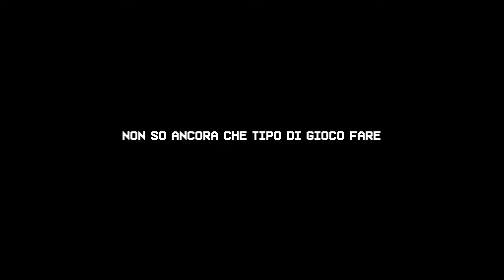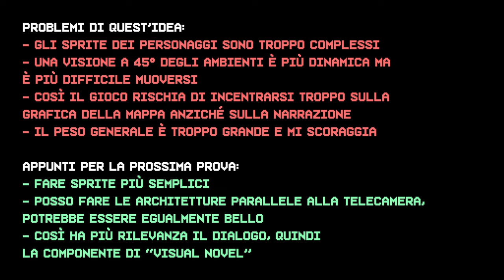Diario di sviluppo - Prova concettuale 1